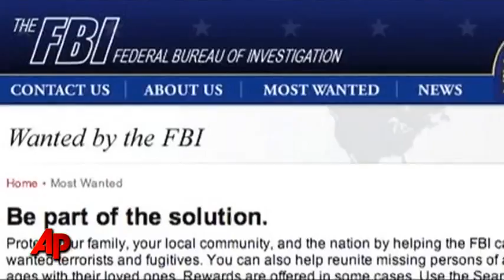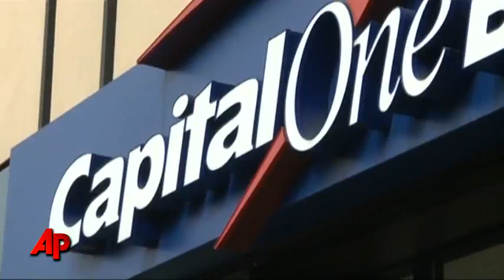"Holiday Bandit" Believed to Have Hit 7 Banks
Investigators say a man that's been dubbed the "holiday bandit" has robbed a 7th bank, making the list of the FBI's most wanted criminals. AP's Bonny Ghosh reports. (Feb. 17)